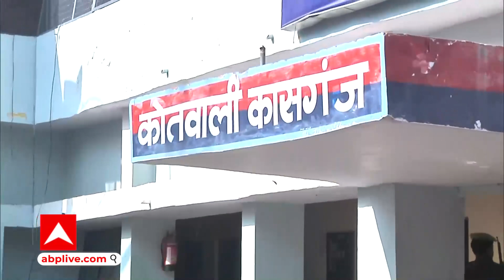अल्ताफ की मौत के लगभग ढाई घंटे बाद Kasganj Police ने दर्ज की थी FIR, खड़ा हुआ नया विवाद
अल्ताफ़ की मौत के लगभग ढाई घंटे बाद कासगंज पुलिस की ओर से उसके ख़िलाफ़ एफ़आईआर दर्ज करने को लेकर नया विवाद खड़ा हो गया है. पहले ही अल्ताफ़ के 29 इंच के पाइप से फाँसी लगाने को लेकर पुलिस के पास कोई जवाब नहीं है.